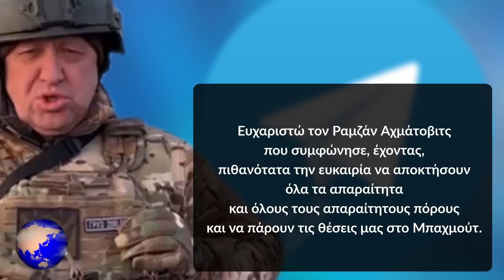ΡΩΣΙΑ | ΣΟΚ: Έρχεται ο Καντίροφ... - (6.5.2023)[Eng subs]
ΕΛΛΑΔΑ. ΚΥΠΡΟΣ. ΤΟΥΡΚΙΑ. ΡΩΣΙΑ. ΒΡΕΤΑΝΙΑ. ΗΠΑ. ΟΥΚΡΑΝΙΑ. ΓΕΡΜΑΝΙΑ. ΓΑΛΛΙΑ. ΚΙΝΑ. ΙΝΔΙΑ.
Στην επιβεβαίωση της πληροφορίας που διακινείται τις τελευταίες ώρες, ότι οι δυνάμεις του Καντίροφ, θα αντικαταστήσουν τις δυνάμεις της Wagner, στο Μπαχμούτ, προχώρησε σήμερα ο ιδρυτής της ρωσικής μισθοφορικής ομάδας, Γιεβγκένι Πριγκόζιν, με νέα ανάρτηση του στο telegram, στην οποία είπε τα εξής:
"Ευχαριστώ τον Ραμζάν Αχμάτοβιτς που συμφώνησε, έχοντας, πιθανότατα την ευκαιρία να αποκτήσουν όλα τα απαραίτητα και όλους τους απαραίτητους πόρους και να πάρουν τις θέσεις μας στο Μπαχμούτ.
Ήδη επικοινωνώ με τους εκπροσώπους του, για να ξεκινήσει άμεσα η μεταφορά των θέσεων μας, ώστε στις 10 Μαΐου, στις 00.00, ακριβώς τη στιγμή που, σύμφωνα με τους υπολογισμούς μας, θα εξαντληθεί πλήρως η μάχιμη δύναμη μας, οι σύντροφοί μας να πάρουν τις θέσεις μας και να συνεχίσουν την επίθεση στο Μπαχμούτ.
Λίγο περισσότερα από δύο τετραγωνικά χιλιόμετρα έμειναν στο Μπαχμούτ.
Το Μπαχμούτ θα καταληφθεί, αναμφίβολα, από τις δυνάμεις του «Αχμάτ»."
Έρχεται ο Καντίροφ και οι Τσετσένοι μαχητές του, αν φυσικά το Μπαχμούτ δεν έχει καταληφθεί ολοκληρωτικά, ως τότε, κάτι που είναι πολύ πιθανόν να συμβεί, αφού καθημερινά έχουμε έστω και μικρή προώθηση των ρωσικών δυνάμεων, με μόνο 2,5 χμ², όπως είπε και ο Πριγκόζιν χθες, να απομένουν.

GREECE. CYPRUS. TURKEY. RUSSIA. BRITAIN. USA. UKRAINE. GERMANY. FRANCE. CHINA. INDIA.
The founder of the Russian mercenary group, Yevgeny Prigozhin, today confirmed the information that has been circulating in the last few hours, that Kadyrov's forces will replace Wagner's forces in Bakhmut, with a new telegram post, in which he said the following :
“I thank Ramzan Akhmatovich for agreeing, having, most likely, the opportunity to obtain everything necessary and all the necessary resources, to take our positions in Bakhmut. I am already contacting his representatives in order to start transferring positions immediately, so that on May 10, at 00.00, exactly at the moment when, according to our calculations, we will completely exhaust our combat potential, our comrades will take our places and continue the assault of Bakhmut. A little more than two square kilometers remained in Bakhmut. Bakhmut will be taken, no doubt, by the forces of "Akhmat".
Kadyrov and his Chechen fighters are coming, if of course Bakhmut has not been completely captured by then, which is very likely to happen, since every day we have even a small advance of Russian forces, with only 2.5 km², as he said Prigozhin yesterday, to remain.

Except:
*1) (Photos, videos from Pexels, Pixabay, Unsplash)